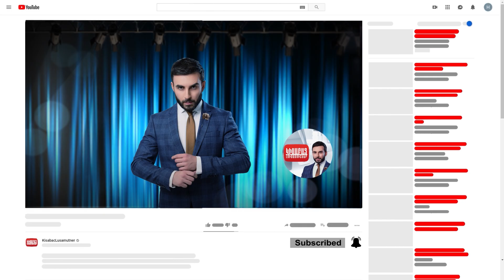Menak Tghamard Em anons / Kisabac Lusamutner 28.09.2022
Ամբողջական թողարկումը դիտեք միայն կայքում:
ՄԵՆԱԿ ՏՂԱՄԱՐԴ ԵՄ -Կնոջից, զավակներից, հարազատներից  ու ծանոթներից հեռու Գրիգորը նոր կյանք սկսեց, բայց ոչ իր երազածը, բայց շարունակեց հարազատների հետ շփման եզրեր չփնտրել, դրա համար ունենալով իր պատճառները: